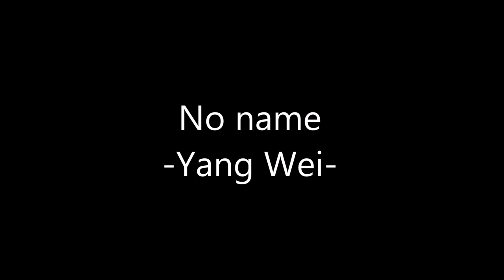A beautiful piece of Pipa music by Yang Wei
Yang Wei is a Chinese pipa player. He is a part of the "music-for-the-soul" Yo Yo Ma group with its famous "Silk Road Ensemble" trend which tends to mingle the East-West culture through music. He masters the pipa regarding the techniques and the feelings. Under his miracle fingers, the sound turns out to be visual pictures of Chinese landscapes as painted by "Shui Hua".